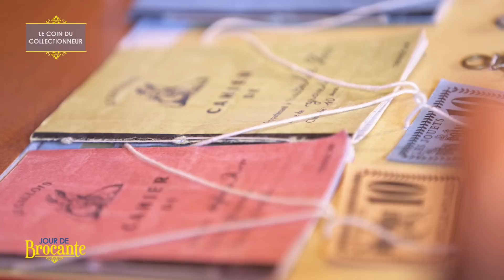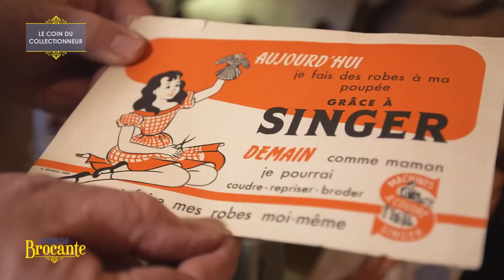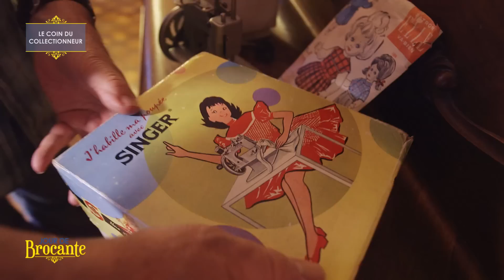Le coin du collectionneur les jouets anciens - Jour de Brocante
L'émission jour de brocante est diffusée tous les dimanches à 13h40 sur France 3 !